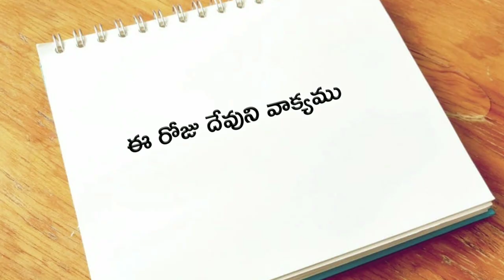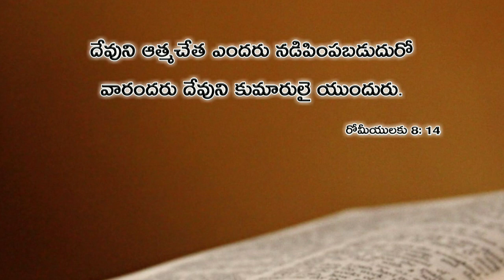ఈ రోజు దేవుని వాక్యము 12.02.2019 | Today god's word